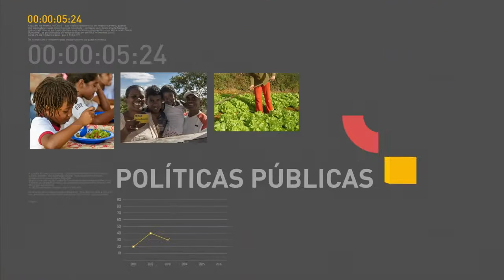Michel Temer abre a 71ª Assembleia-Geral da ONU na próxima semana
REPÓRTER NBR 11h - 15.09.16: Na próxima terça-feira (20), Michel Temer vai abrir a 71ª Assembleia-Geral da Organização das Nações Unidas (ONU), em Nova York (EUA). Em sua segunda viagem internacional, o presidente também participa de encontros com empresários e investidores estrangeiros. E mais: Em três meses, Força Área Brasileira (FAB) transportou 60 órgãos para transplante; Receita federal paga nesta quinta-feira o quarto lote da restituição do imposto de renda.